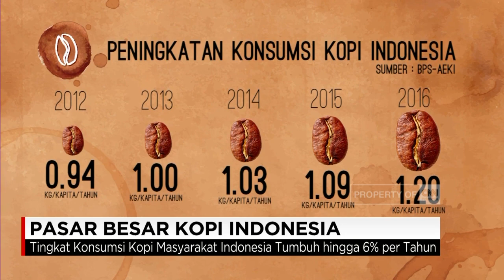Pasar Besar Kopi Indonesia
Minum kopi , sepertinya sudah menjadi kegiatan banyak orang . Tak hanya untuk menghilangkan rasa kantuk , kini minum kopi sudah menjadi gaya hidup . Apalagi kedai kopi marak bermunculan , untuk memenuhi kebutuhan gaya hidup masyarakat .
Bagaimana pasar kopi di Indonesia ? . Berikut kami hadirkan liputannya untuk anda .

Like & Follow Facebook:
CNN Indonesia

cnnindonesia